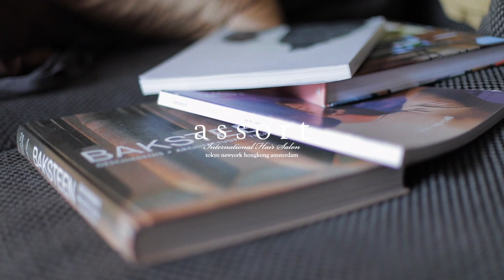ASSORT AMSTERDAM AW PROMO VIDEO - Version 2 - Music by Kate Beck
I did the song for this promo video for Assort Salon in Amsterdam. Enjoy!

"Steel and Velour" - written, recorded, performed by Kate Beck

Kate Beck
Singer / Songwriter